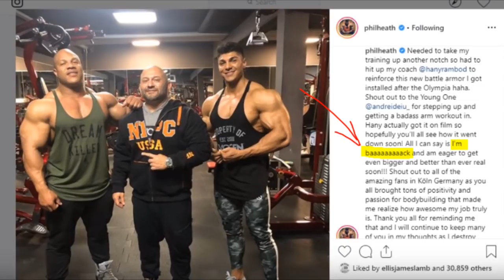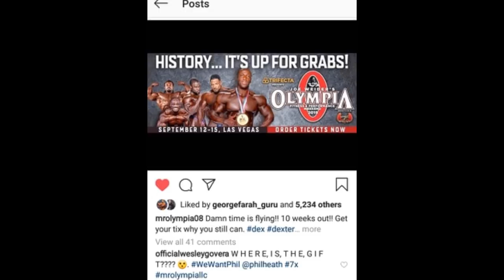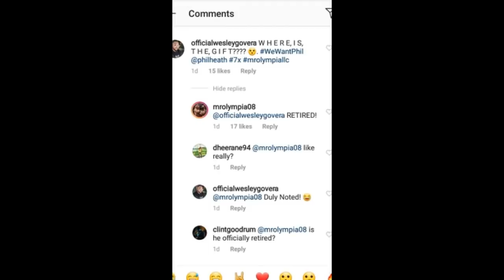PHIL HEATH IS RETIRED, says Dexter Jackson